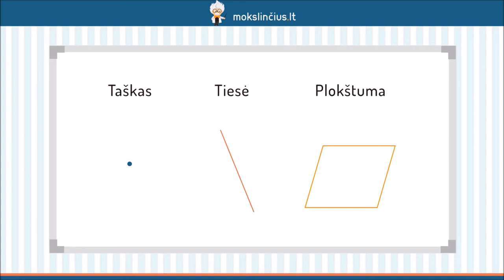Stereometrijos aksiomos. Dviejų tiesių tarpusavio padėtis- Mokslinčius.lt- Tavo mokytojas telefone !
Šioje pamokoje kalbėsime apie stereometrijos aksiomas. Pirmiausiai išsiaiškinsime aksiomos sąvoką, o vėliau sužinosime, kas pasakyta apie tris taškus, esančius ne vienoje tiesėje, apie du tiesės taškus plokštumoje ir apie dvi plokštumas, turinčias bendrą tašką. Toliau pereisime prie dviejų tiesių tarpusavio padėties aptarimo.